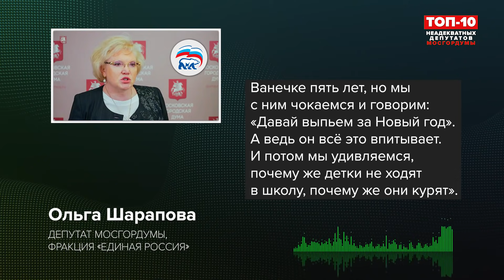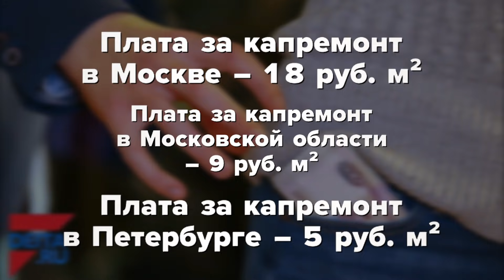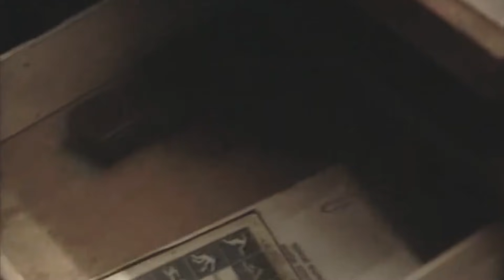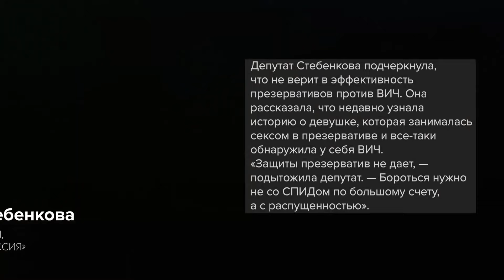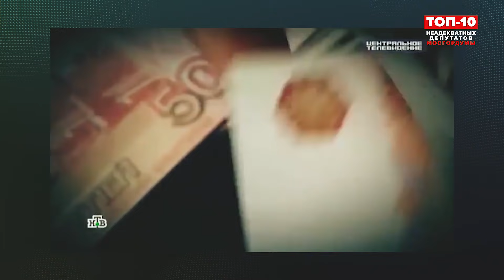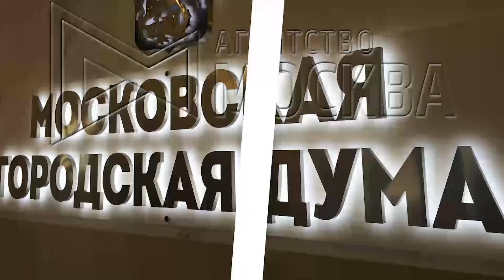🔥 ТОП-10 самых неадекватных депутатов Москвы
Вы вообще задумывались, кто принимает законы в Москве? Готов спорить: без помощи интернета даже не вспомните фамилию своего депутата в городской думе. А ведь там столько фриков, что столичный парламент вполне может конкурировать с Госдумой по степени неадекватности депутатов. Мы решили составить для вас ТОП-10 самых неадекватных депутатов Москвы. Смотрите и делайте выводы накануне выборов в сентябре!